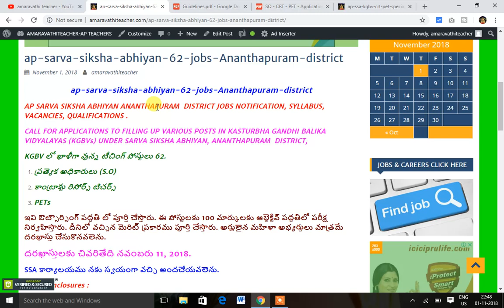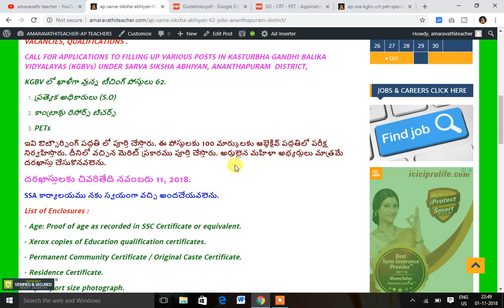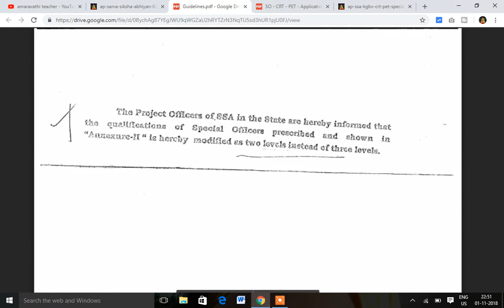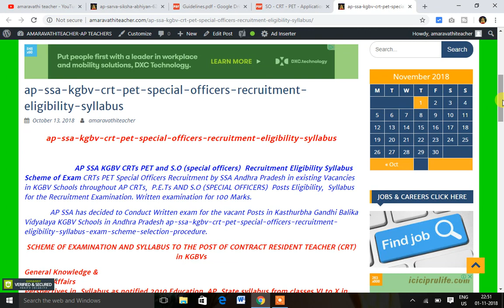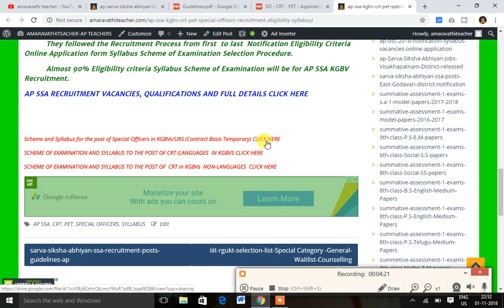62 SSA JOBS IN KGBVs SCHOOL ANANTHAPURAM DISTRICT NOTIFICATION RELEASED COMPLETE DETAILS